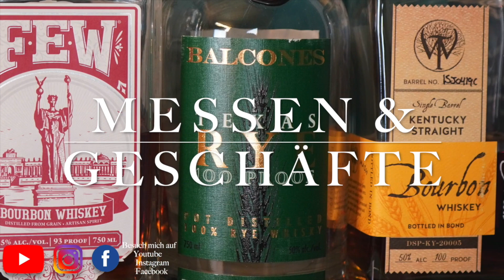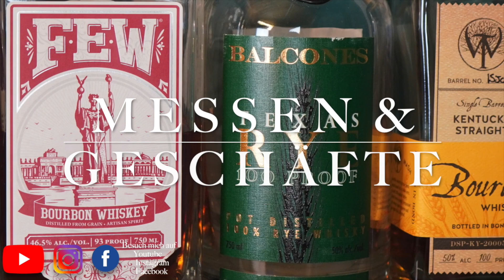I.W. Harper Kentucky Straight Bourbon Verkostung Nr. 187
Seid gegrüßt Fan's des amerikanischen Whiskey und die es noch werden wollen. :)
Ich hab euch heute einen Sourced Whiskey aus Kentucky mitgebracht.
Der I.W. Harper ist ein sourced NAS Kentucky Straight Bourbon Whiskey der hier zu lande auch mittelprächtig verfügbar ist. Ich bin zu der Abfüllung über einen Ausflug gekommen und wollte ihn euch auch einmal vorstellen. Welche Erfahrungen ich mit der Abfüllung gemacht habe und wie meine Eindrücke in Nase und auf dem Gaumen waren kannst du dir hier mit mir im Video anschauen.
Wie immer hab ich mir bei der Präsentation viel Mühe gegeben.
Ich wünsch dir viel Spaß und immer einen guten Genuss, Constantin von Whisky Enjoy.
*cheers*

Genießen sie Whisk(e)y nur in Maßen !